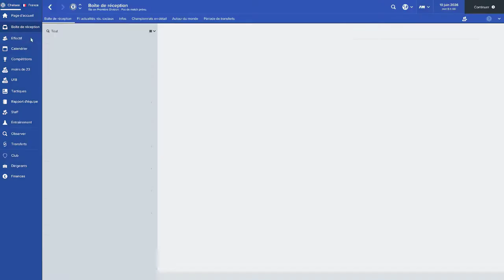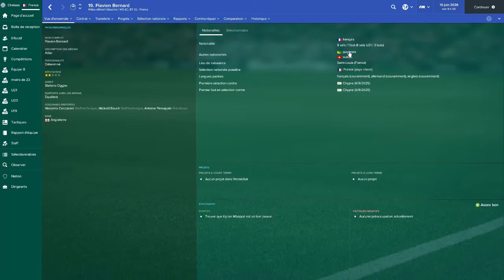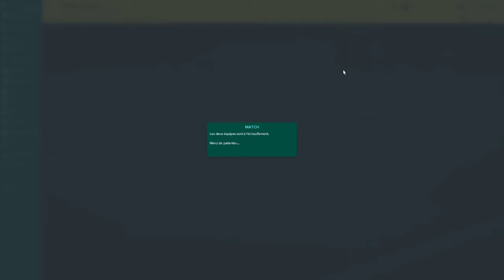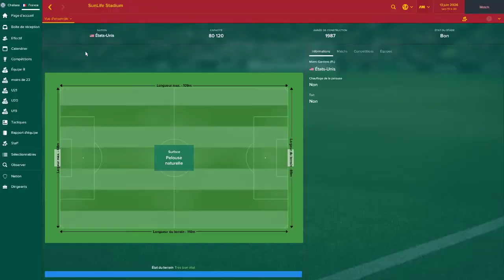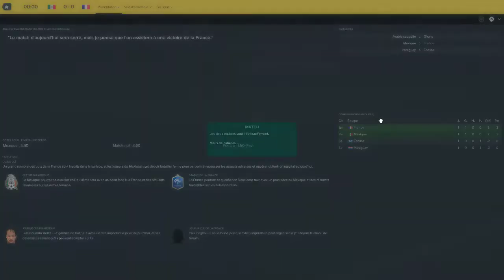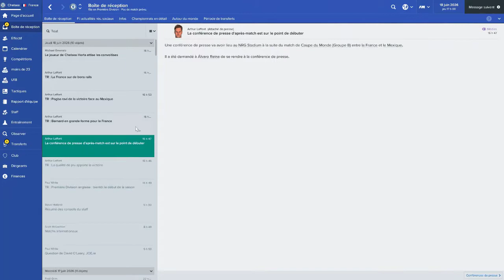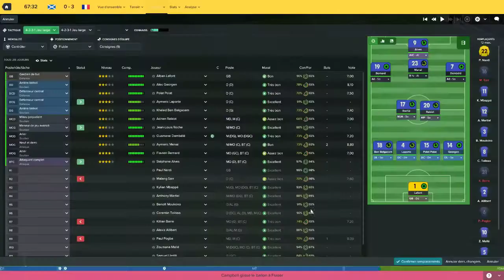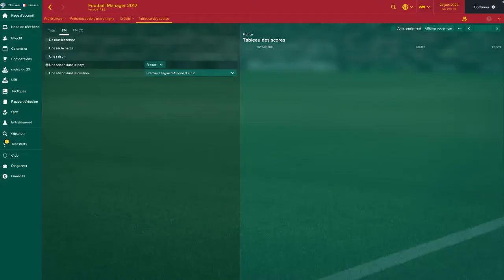CARRIERE FRANCE #5 | COUPE DU MONDE !! |Football Manager 2017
Salut a vous !  on ce retrouve pour la suite de cette carriere après avoir tous gagner en Italie et en Europe
avec l'Ac Milan , Pineapple décide de quitter l'Italie pour rejoindre l'Angleterre et le club des Tigers de Hull
City ! Mais cette excurtion sera courte du fait que je ne vais pas arriver a maintenir le club et j'echoue à la
19eme place ...Mais grâce a ma reputation milanaise j'arrive a retrouver un club de niveau Européen , L'Om et son
Champion Project !Apres 3 saison un Quart de final de LDC une coupe de la Ligue et un abonement a la 2eme place
Franck McCourt decide de ce separer de moi et de mettre le club en en vente. Je prends les commandes de L'Equipe
de France tout en cherchant un nouveau club qui me fera confiance .. 6 mois plus tard fort de mon expérience de haut
niveau avec l'equipe de France et une coupe des confederations gagné , une equipe de calibre mondiale mais qui a du
mal à faire une transitions entre deux generations me contacte et m'embauche . Cette equipe classé 20 eme de
Premier League Anglais n'est d'autre que , CHELSEA !